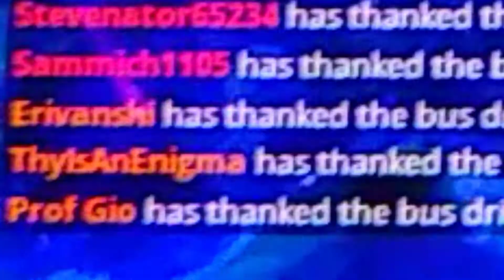I’m Getting Tired Of Being A Default… (Fortnite)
No more default4life maybe..